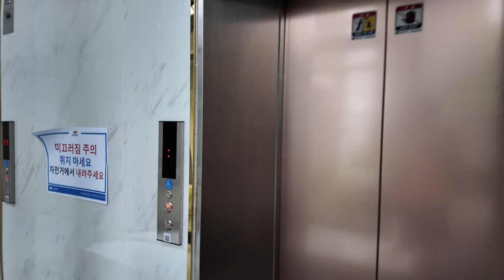[(Retake)4K 엘리베이터 탑사기] 경기도 화성시 반월동 e편한세상 반월나노시티역아파트 현대엘리베이터 WBLX1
설명 시작 전에 앞서, 해당 아파트의 엘리베이터는 용무 목적으로 방문했을 때 촬영했습니다.

삼성전자 나노시티 화성 인근에 위치한 e편한세상 반월나노시티역아파트(구.e편한세상 신동탄)는 2017년 초에 입주를 시작한 12개동/1,387세대/최소 23층~최대 28층 규모의 대규모 아파트 단지입니다.

2019년 2월 이후로 5년 만에 4K 화질로 같은 동, 같은 라인, 같은 엘리베이터의 재시승을 진행했습니다.

▷승강기 소개
세대 쪽의 엘리베이터는 현대엘리베이터의 기어리스 기종인 2016년식 WBLX1을 운용중입니다.

e편한세상 특유의 로비 설계인 '오렌지로비'로 된 아파트로, 이로 인해 엘리베이터는 출입문이 양쪽으로 놓여져 있는 관통형 구조로 되있습니다. 1층 로비는 앞문이 개폐되고 그 외 모든 층은 반대쪽 뒷문이 개폐됩니다.

엘리베이터 디자인은 스테인리스 미러 내장재가 중심을 잡고, 연갈색에 가까운 하이그로시 재질(추정)이 뒷받침을 하는 형태였습니다. 속도는 분속 120m로 운행됩니다.

한층 당 세개의 호가 배치된 라인은 영상에서 보시다시피 엘리베이터가 두대 씩 설치되있으며, 연동운전(군관리) 방식으로 운행되고 있습니다.

-106동 3~5라인 2호기
승강기 고유번호: 2173-634
설치시기: 2016년 11월
교체공사여부: X
용도: 소방구조/장애인용
모델: WBLX1
형식: 권상식 - VVVF
위치표시기 TYPE: 도트 매트릭스 LED
정원: 15인승
적재하중: 1000kg
운행구간: B1 ~ 28층
정격 속력: 120m/min